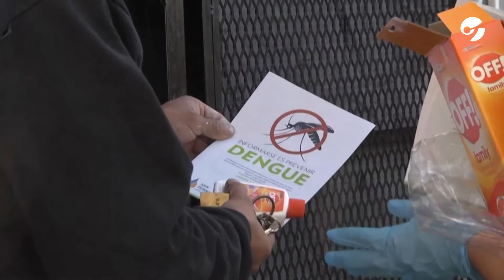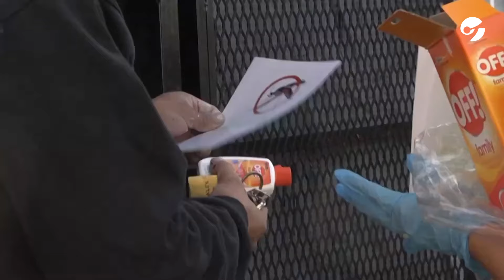Por qué CRECEN los casos de DENGUE: Qué dicen los especialistas y cómo es la prevención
El brote del virus del Dengue crece en el país y en 2023 tuvo un registro récord. Las condiciones climáticas y socioeconómicas no colaboran a frenar la propagación de los contagios.

Clarín habló con el médico infectólogo Pablo Bonvehí y con el Subsecretario de Atención Primaria del Ministerio de Salud de la ciudad de Buenos Aires, Gabriel Battistella.

Cómo tratarlo y para quiénes es recomendada la vacuna que ya está disponible en el país.

Se trata de una enfermedad que se transmite a través del mosquito Aedes aegypti. El contagio se produce principalmente por la picadura de los mosquitos infectados, nunca de forma directa de una persona a otra ni a través de objetos. Esta puede causar diversos síntomas: fiebre, dolor de cabeza, molestia muscular y/o de articulaciones, náuseas y/o vómitos, cansancio intenso, aparición de manchas en la piel, picazón, y sangrado de nariz y/o encías.